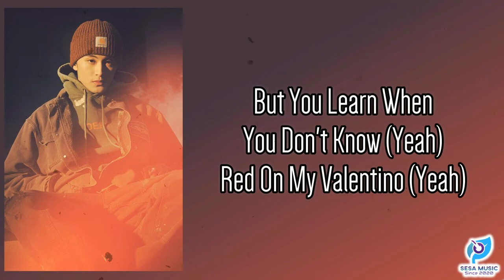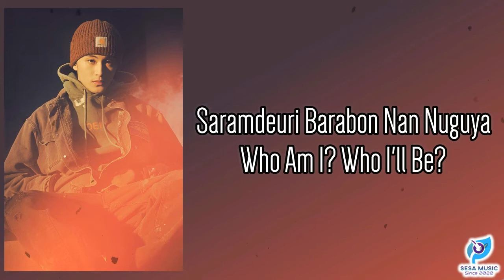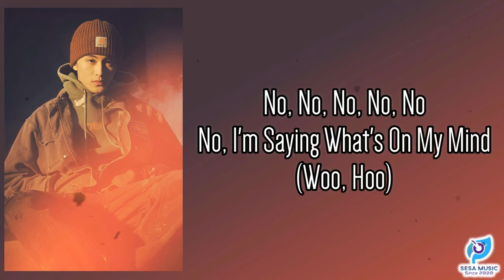Child - MARK 마크 [STATION : NCTLAB] Lyrics [Rom Lyrics]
MARK's new single "Child" is out!